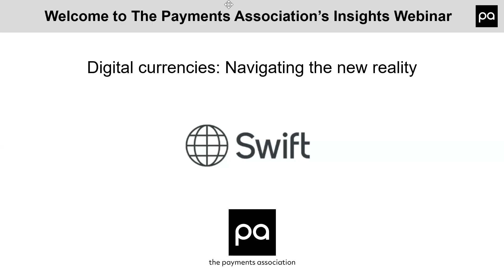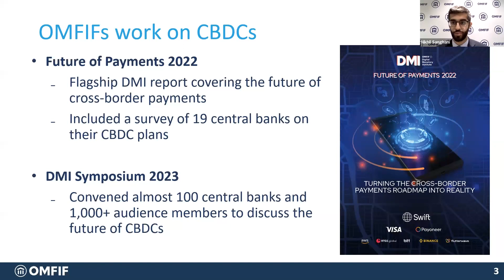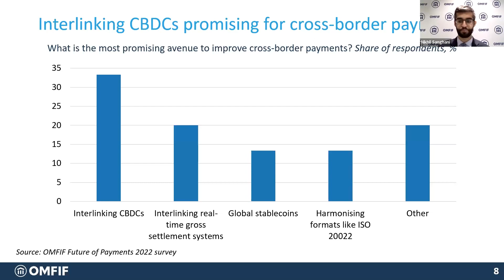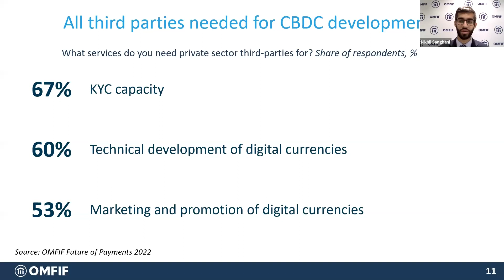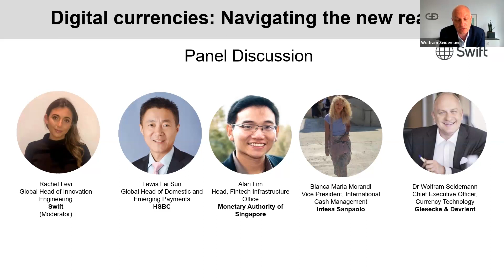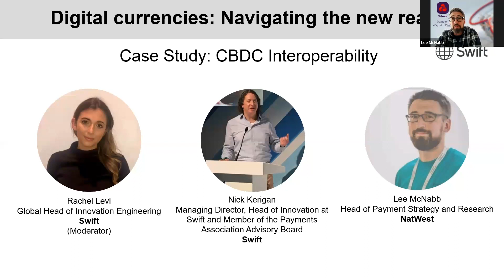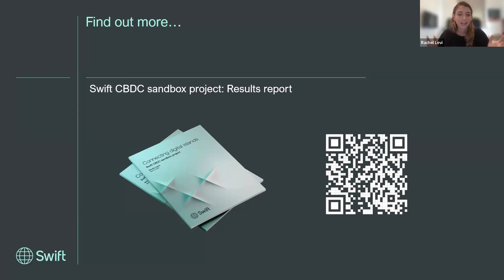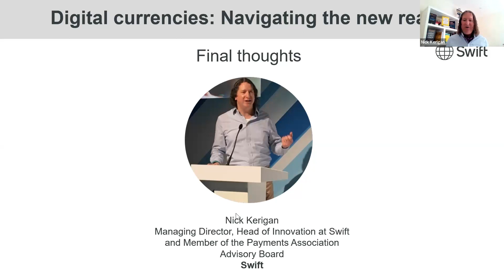Webinar - Digital Currencies: Navigating the new reality